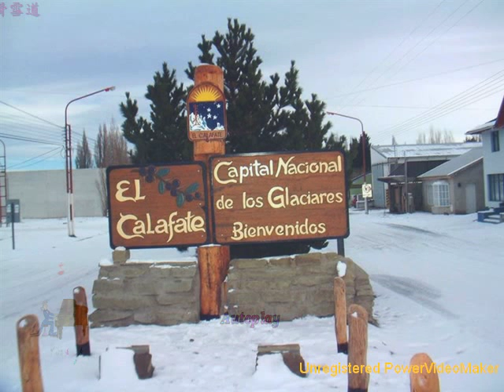阿根廷冰川國家公園 12 01 21 16 wmv